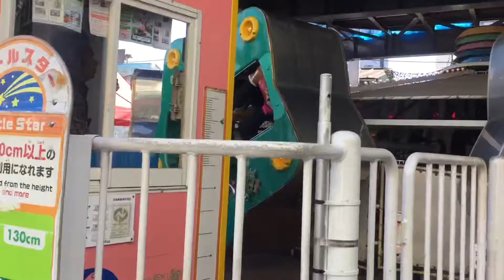「一分鐘旅行」淺草花屋敷遊樂園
2017年1月10日
日本東京淺草